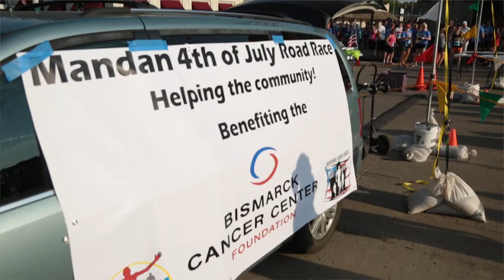BCC Foundation - 4th of July Road Race Event